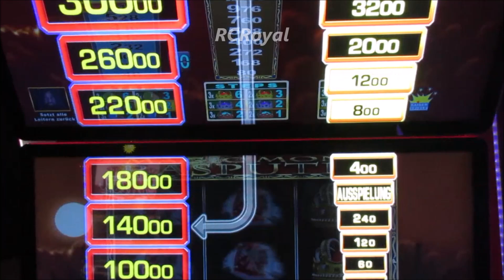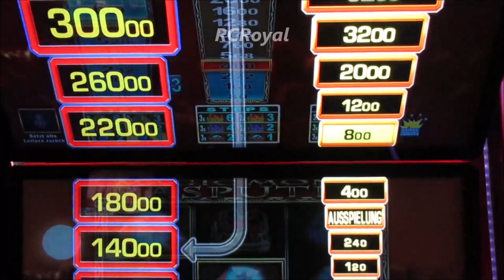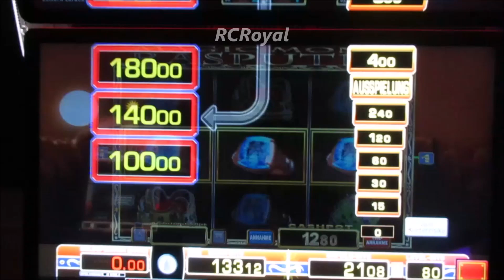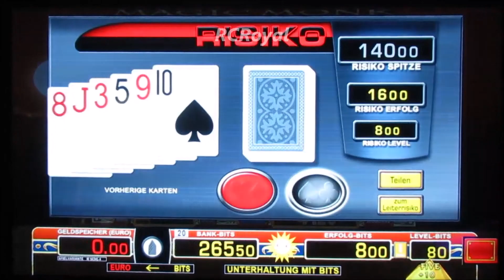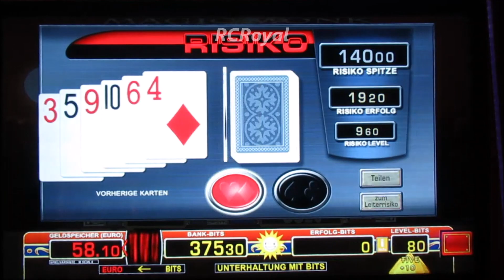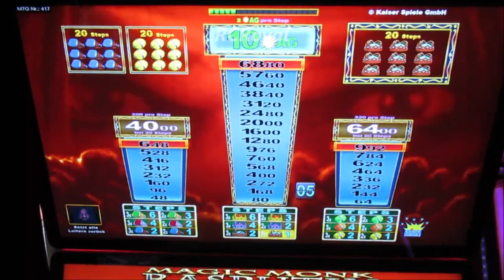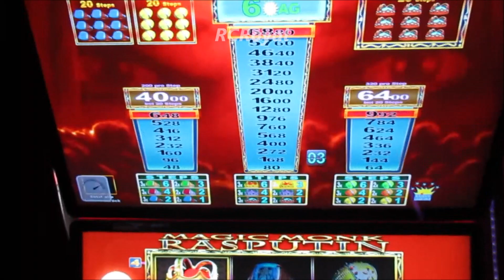Magic Monk Rasputin Spannende Risikosession auf 90 Cent Gesamteinsatz! Da KLOPFT DAS ZOCKERHERZ!